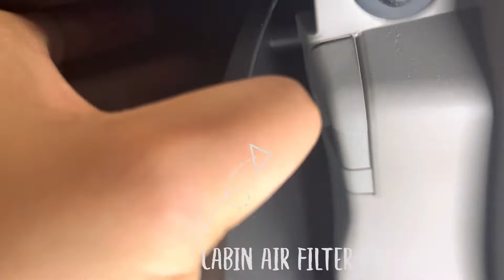Honda Odyssey Engine Air Filter and Cabin Filter locations